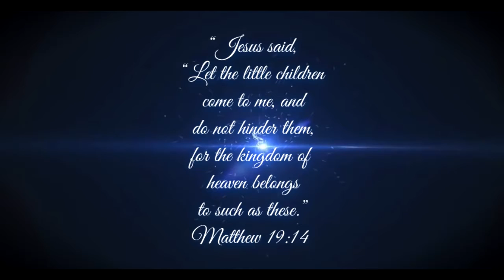Redjiel Miescha Video Presentation Before Christening 2016